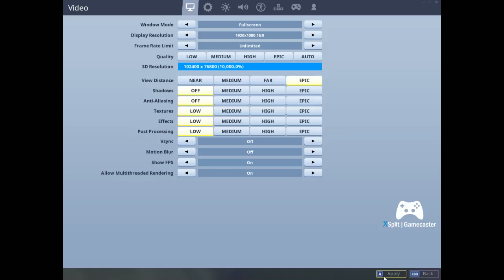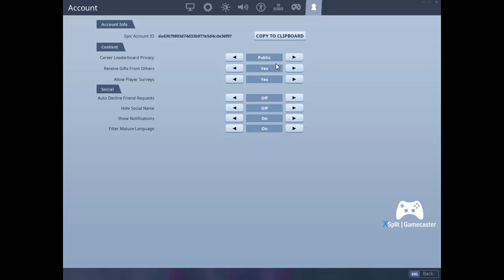back on the grind | fortnite